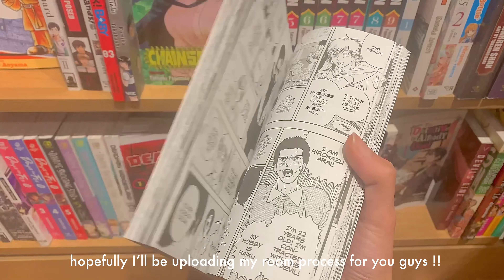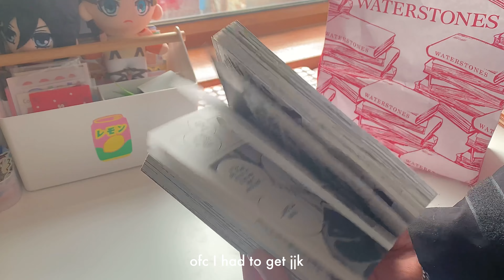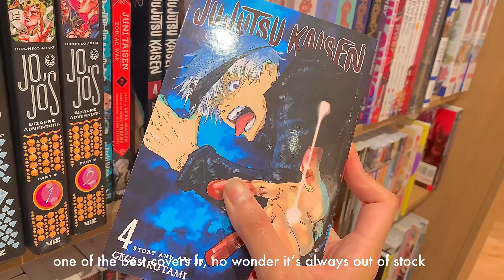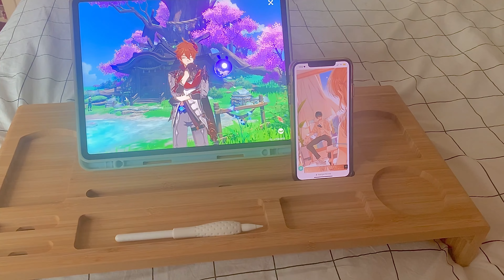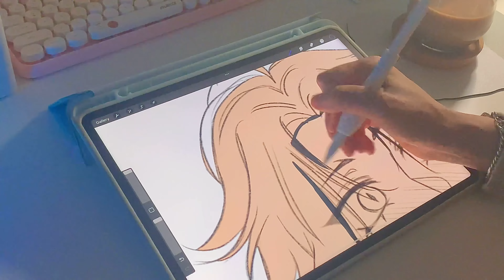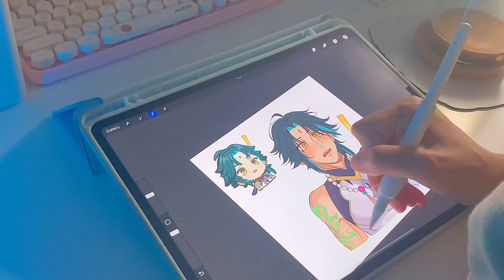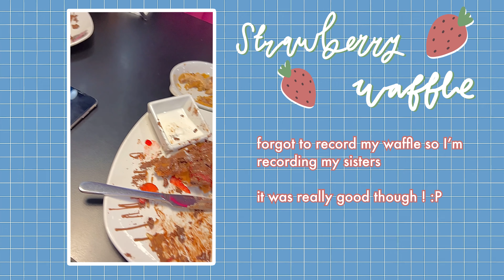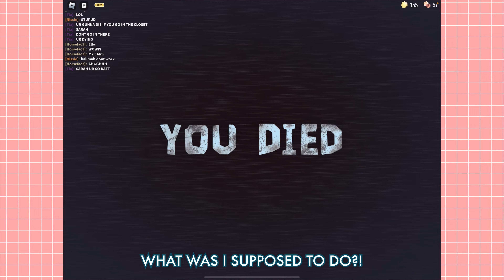🍦 Late summer vlog :: beach, manga, unboxing, drawing, roblox + more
Hey everyone! [ PLEASE READ ]

I'm in the middle of moving and remodelling my house atm so I won't be able to upload for a while, so if I dip again... you know the reason why 💀 I recently just realised I had some clips from summer so I threw everything in last minute!! Sorry if it's rushed!

In this summer vlog,  I'll be going to the beach, along with unboxing a whole bunch of stuff,  manga shopping,  playing Roblox with my friends and sisters,  + a lot more !!